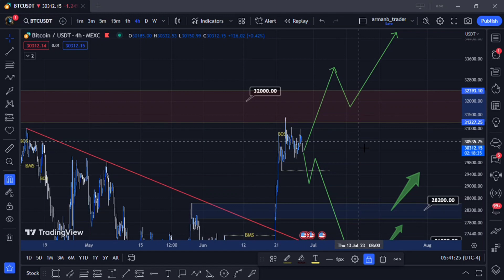تحلیل روزانه بیت کوین (BTC) : شروع اصلاح نزولی! بررسی سناریوهای احتمالی!؟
تحلیل روزانه ارز بیت کوین تایم 4H
بیت کوین بعد از رشد با مومنتومی و مناسبی که داشته به محدوده مقاومتی سطح 32K دلار رسیده و میتونیم انتظار داشته باشیم در کوتاه مدت قیمت یک روند نزولی و اصلاحی داشته باشه و در محدوده های حمایتی 28200 و یا 26900 دلار شاهد ادامه روند صعودی از قیمت باشیم (البته بعد از دیدن تریگر)

🔥معرفی ارز بیت کوین
ارز بیتکوین یک ارز دیجیتال است که در سال ۲۰۰۹ توسط شخص یا گروهی با نام مستعار Satoshi Nakamoto ابداع شد. بیتکوین به عنوان یک ارز دیجیتال، از ارزش‌های فیزیکی مانند طلا و نقره مستقل است و تحت کنترل هیچ دولت یا سازمانی نیست. بیتکوین با استفاده از فناوری بلاکچین که یک پایگاه داده توزیع شده است، تضمین می‌کند که هر تراکنش انجام شده با این ارز قابل ردگیری و تایید است.

ارز بیتکوین به عنوان یک ارز دیجیتال، قابل خرید و فروش در بازارهای مختلف است و قیمت آن به صورت روزانه تغییر می‌کند. همچنین، برای استفاده از بیتکوین به یک کیف پول دیجیتال نیاز است که می‌توان آن را در کامپیوتر یا تلفن همراه خود نصب کرد.

بیتکوین به عنوان یک ارز دیجیتال، مزایای زیادی دارد از جمله عدم وابستگی به بانک‌ها و سیستم‌های مالی، کاهش هزینه‌های تراکنش و افزایش حریم خصوصی. با این حال، برخی نگرانی‌ها درباره امنیت و پایداری این ارز دیجیتال وجود دارد.

برای دیدن بقیه تحلیل ها روی لینک زیر کلیک کنید

راستی من آرمان هستم و تقریبا از سال 1399 با بازار کریپتو اشنا شدم و فعالیت خودم رو شروع کردم ، در این مدتی که فعالیت دارم در زمینه تحلیلگری در سبک های اسمارت مانی و پرایس اکشن کلاسیک عملکرد خوبی داشتم

Trader
Trader club

تحلیل
تحلیل ارز
تحلیل ارزدیجیتال
آموزش ارزدیجیتال
سیگنال رایگان
درآمد دلاری